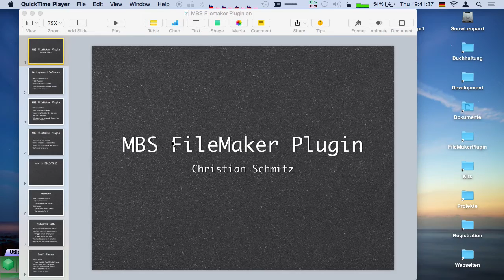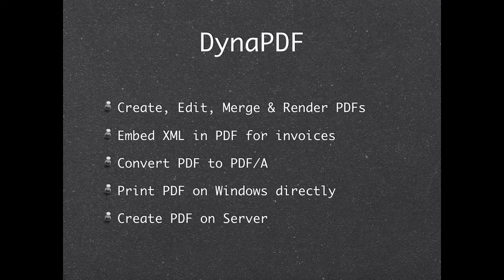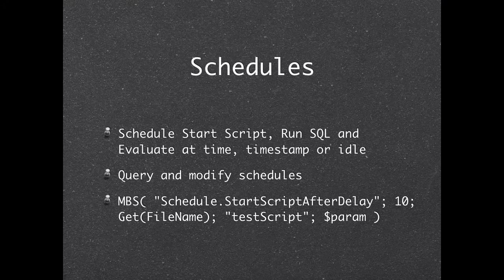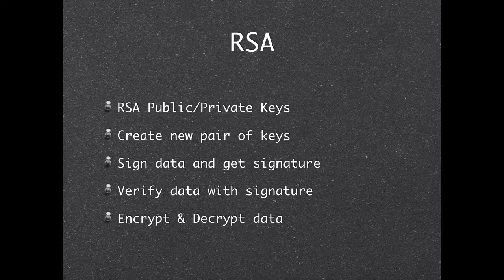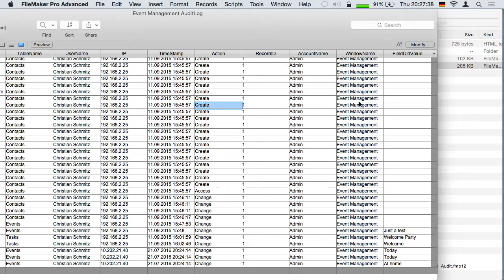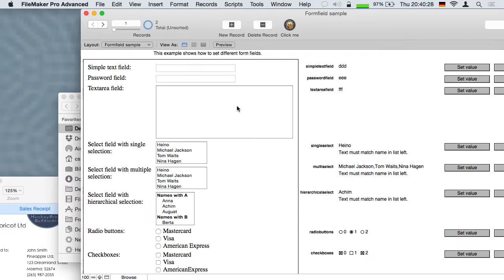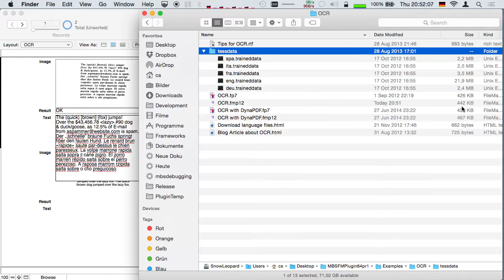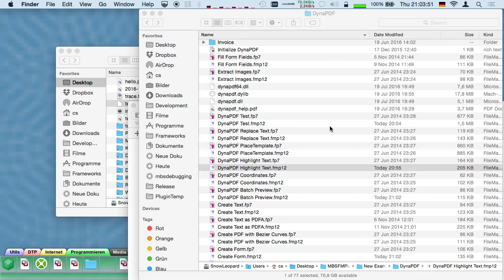MBS FileMaker Plugin Presentation from DevCon2016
Recording of the session at FileMaker Developer Conference, 18th to 21st July 2016 in Las Vegas.
The MBS is easily the most powerful plug-in available for FileMaker today. There are over 4,000 functions that allow FileMaker developers to extend their solutions in some amazing ways. Each function does a little task and in their combination you can unleash the full power of our plugin. To learn how to use them together, please check our reference and our more than 400 example databases.